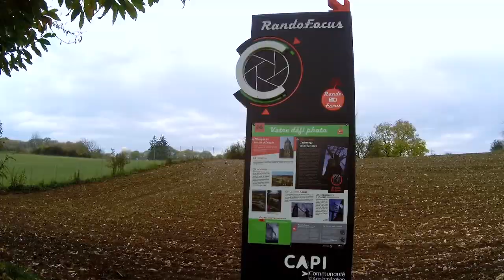Chezeneuve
Chezeneuve est une commune du nord Isère.